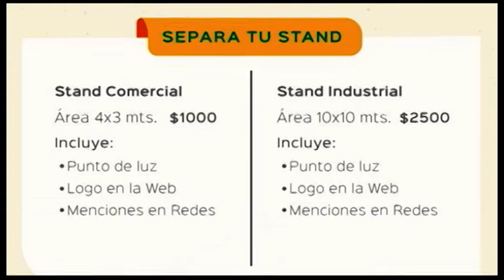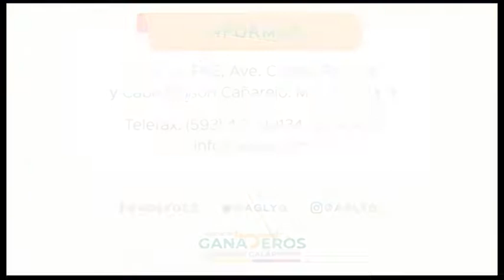MESA DE ANÁLISIS AGRICULTURA AGROEXPO 2019.